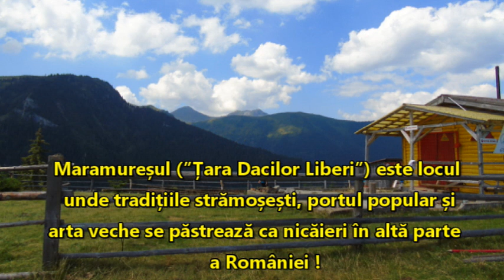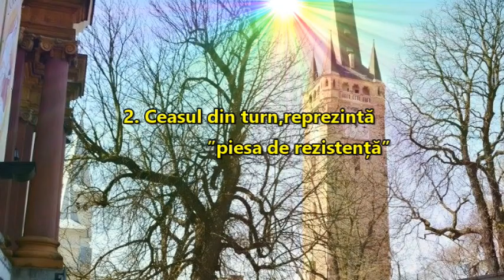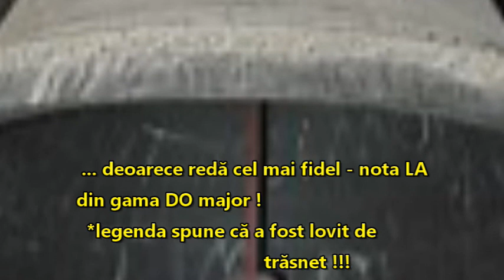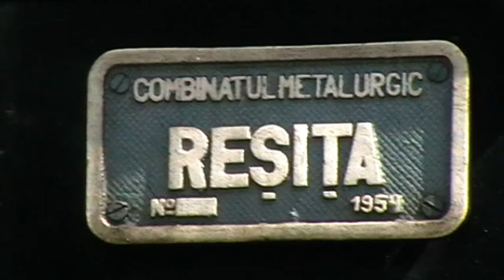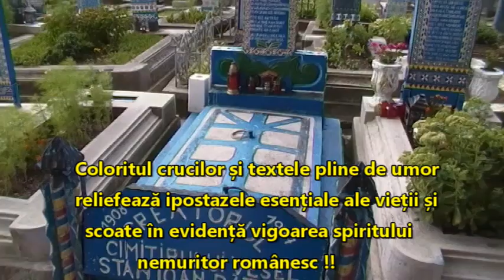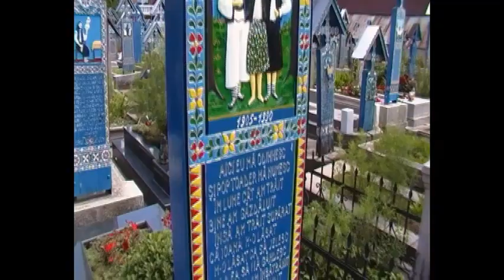Haida, hai la Maramu'